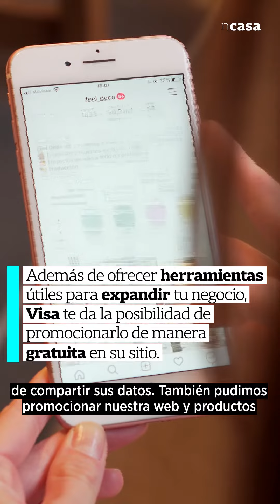Ventas online: cuáles son las herramientas que necesitas conocer